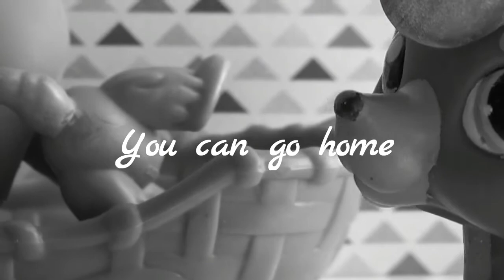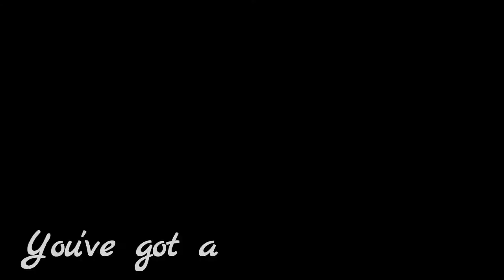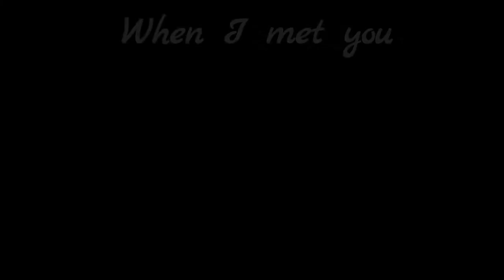LPS MV: Medicine (for LPSTrinity)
Oh gosh, I forgot the outro :\
Last time I checked this was your favorite song...LOL, hope you like it, Trin :)

I give all music credit to Daughter and their producers.

Wondershare Filmora